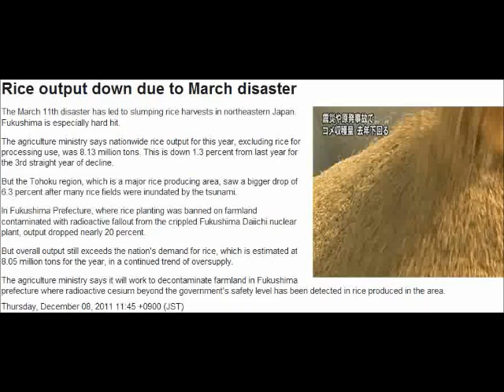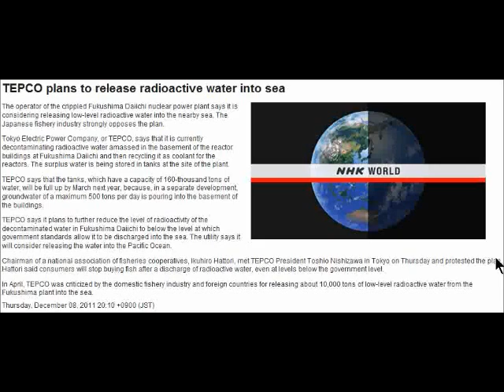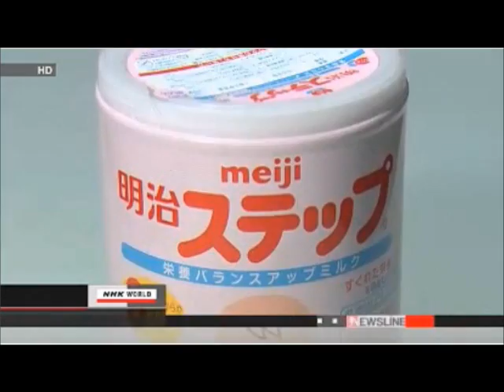Nuclear Update from Japan 120811